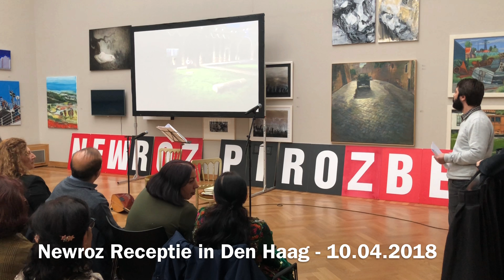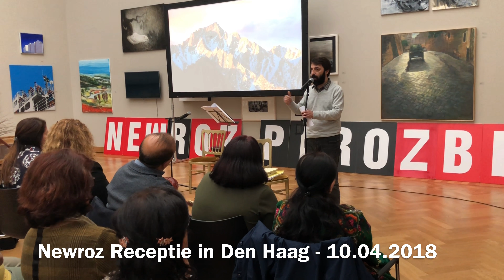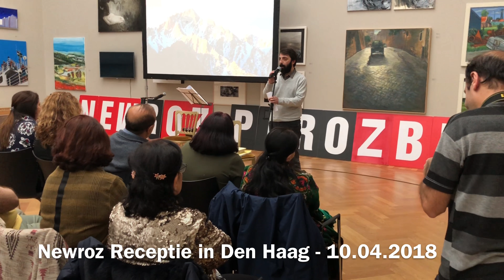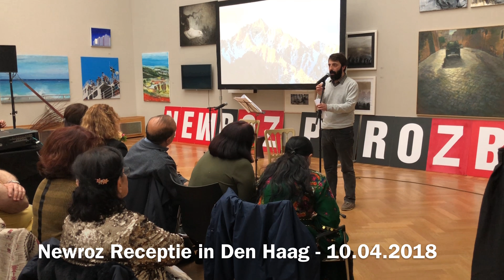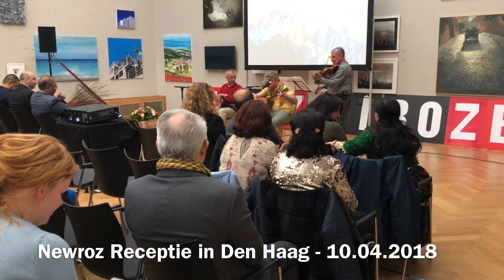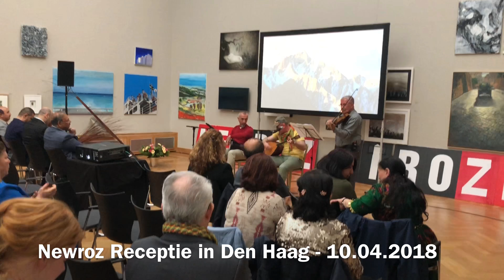Newroz Receptie in Den Haag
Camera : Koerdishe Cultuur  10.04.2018